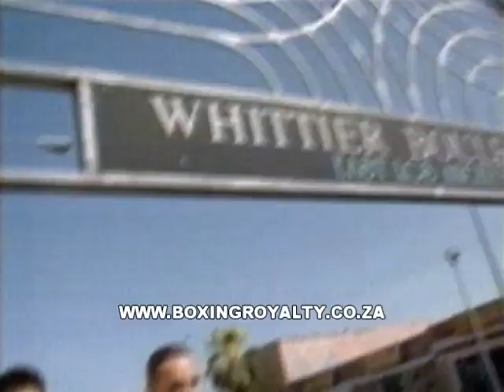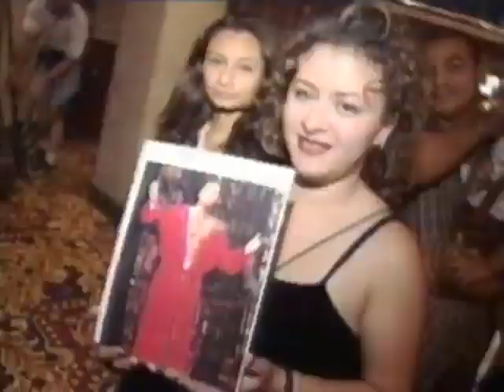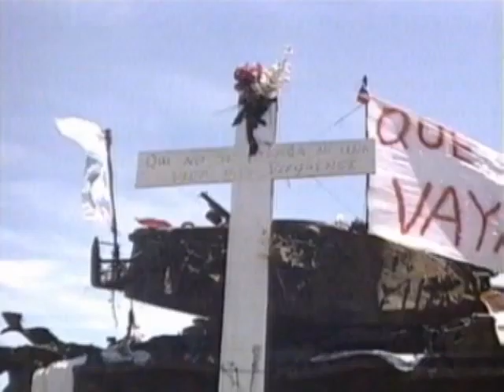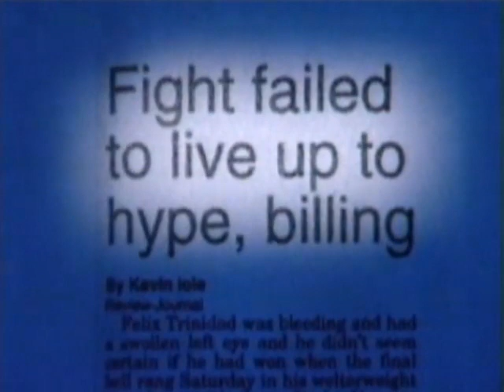HBO's Legendary Nights: The Tale of Oscar De La Hoya vs Felix 'Tito' Trinidad 480p HQ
Until very recently, there had not been any rips of the 12 episodes in this very interesting documentary series here on YouTube that didn't look like garbage. Not to long ago I ran into a 480p version here on YouTube but the video was posted with all 12 of the episodes as one continuous 4+ hour long video. Using these very primitive video editing skills I've been slowly acquiring I shall know do my best to present to those who care to see them, all the episodes, split up properly and in a livable and very viewable 480p